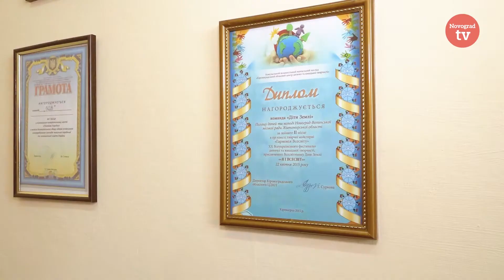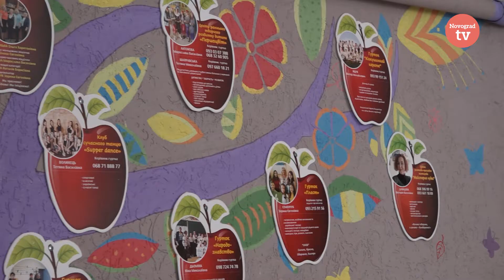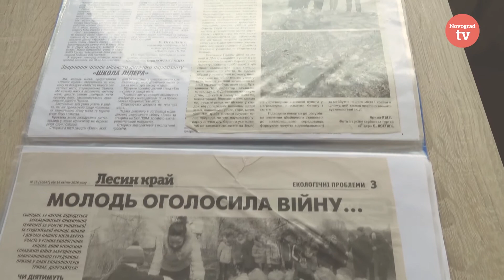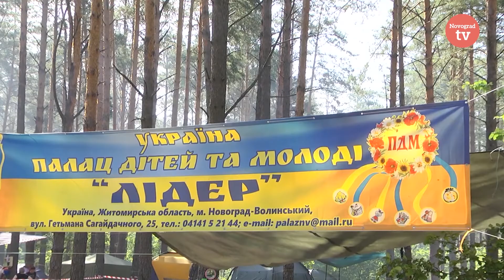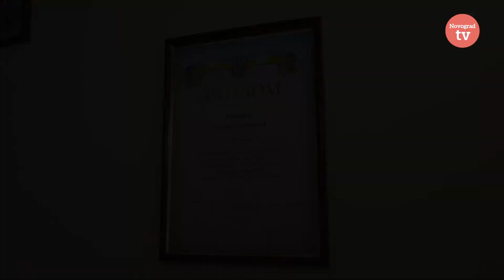"Школа лідера" - це гурток Новоград-Волинського, що розкриває потенціал дитини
На який гурток краще дати свою дитину, щоб вона розкрила та реалізувала свої здібності? Це питання часто задають батьки педагогам. Наша команда знайшла такий у комунальному закладі "Центр позашкільної освіти
Новоград-Волинської міської ради".
Це гурток "Школа лідера", який надає змогу дітям реалізувати свої уміння та навички, підняти свою самооцінку і не просто знайти однодумців, а знайти своє покликання у житті.

Про те, яких принципів у вихованні дітей дотримуються,  на якій методиці відбуваються заняття та чим дійти займаються у гуртку, про у відео нашої розмови із завідуючою методичним відділом, керівником гуртка - методистом "Школа лідера"
комунального закладу "Центр позашкільної освіти Новоград-Волинської міської ради" Оленою Костюк.